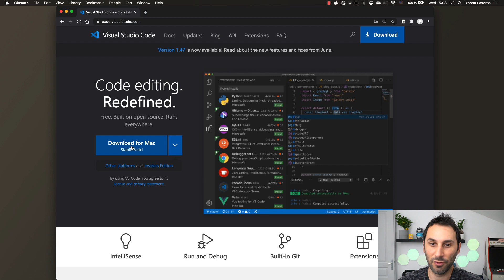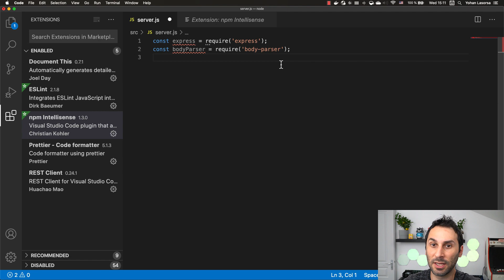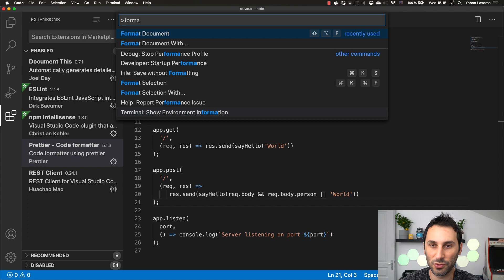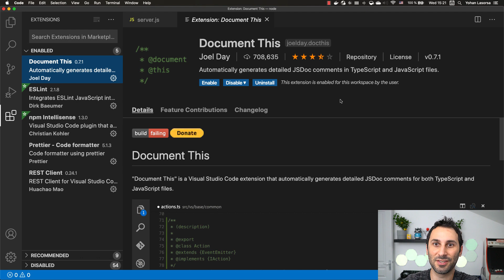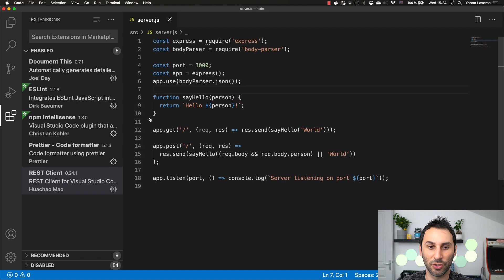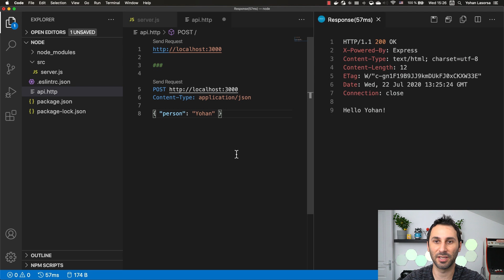How to set up VS Code for Node.js development [5 of 26] | Node.js for Beginners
To efficiently develop Node.js applications, you need a good code editor.
Let's take a tour of Visual Studio Code and discover 5 extensions you can use to improve your JavaScript development workflow.